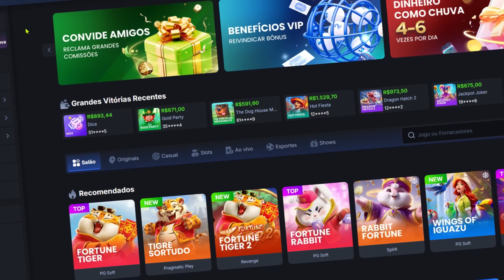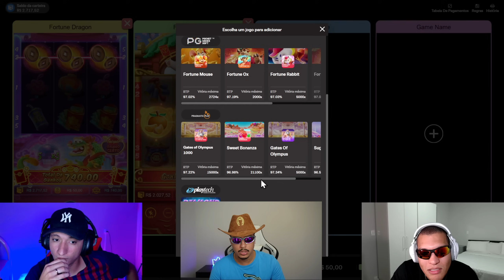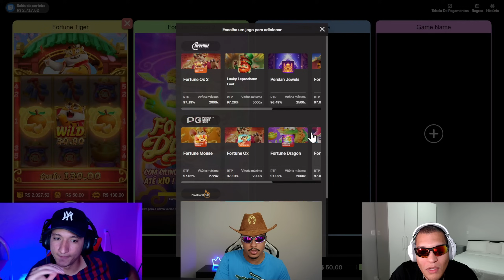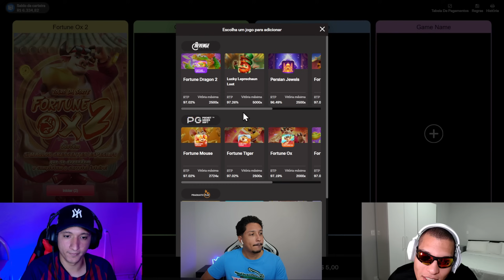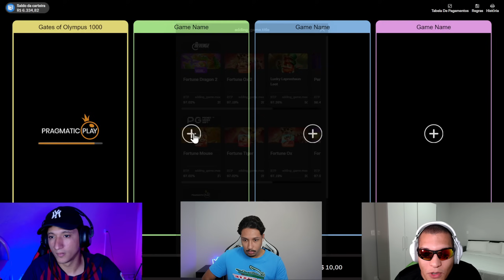O ALL WIN MAIS ÉPICO DO MUNDO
segue no insta: @gbc7ff